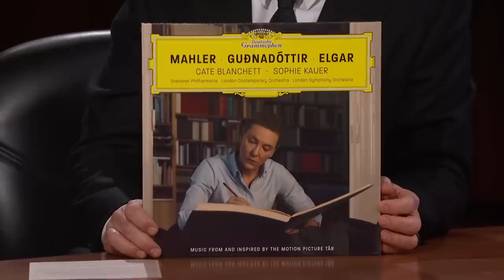Cate Blanchett on 8th Oscar Nomination, Playing the Piano & Accordion in Tár & Aussie Rules Football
Cate talks about Guillermo’s outfit, “Aussie Rules Football” played on gravel in Tasmania, her Oscar Nomination for Best Actress, making a Lydia Tár concept album, and learning how to conduct, speak German, play piano and the accordion for her movie Tár.